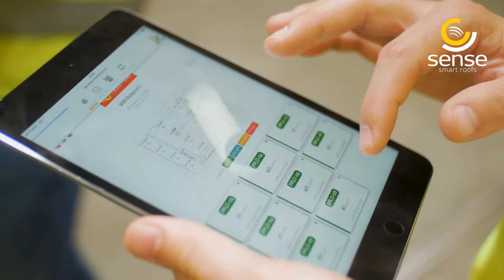Sense Smart Roof Platform - flat roof risk management platform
Discover the Smart Roof platform for safe and responsible management of flat roofs.
It is an effective and convenient tool for managers of a network of large-scale buildings. The platform collects, stores and archives the most important information about the condition of your roof in one place. Thanks to the Smart Roof platform, you will learn about undesirable situations in advance and you will be able to react on time. Always with you - in the form of an intuitive web application.

More information about the Smart Roof platform can be found

The goal of Sense Monitoring is to build simple solutions to complex problems. We believe in solutions created with passion. We create modern, proprietary solutions in the field of safety, cost optimization and the convenience of using flat roofs. In the first place, we focus on measurable benefits for our clients